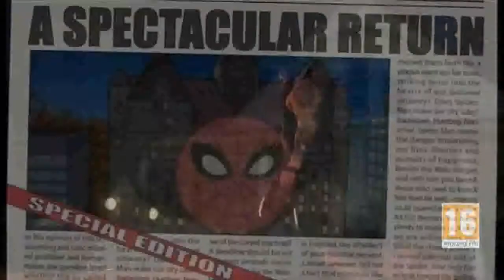WWF PS4 + SPECTACULAR SPIDERMAN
El copyrigth es de sus respectivos autores, a continuación los créditos, leerlos después del vídeo para evitar spoilers

MEDIA